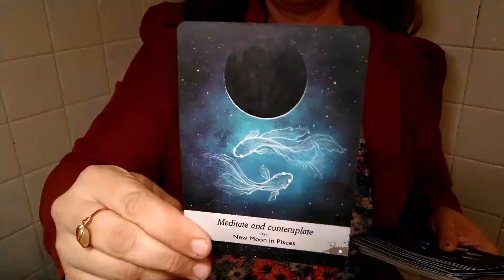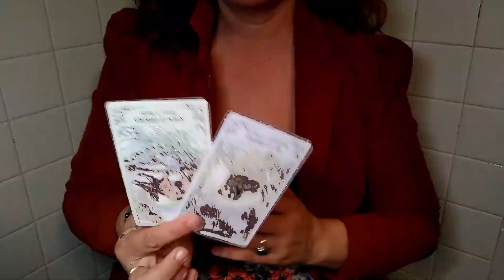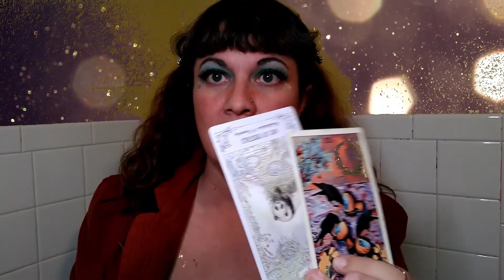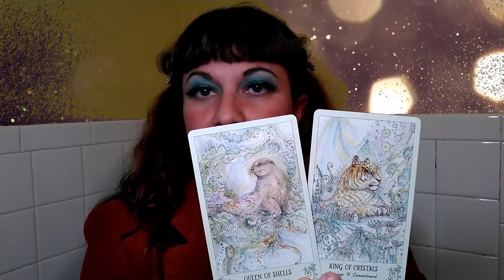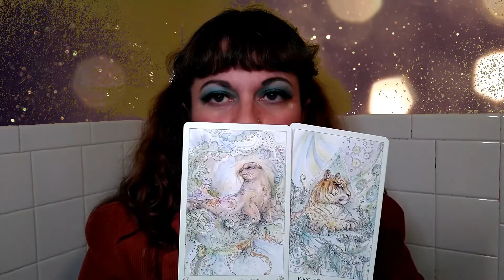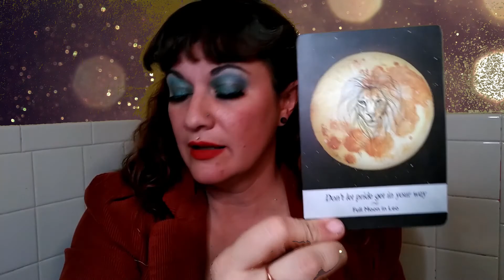CANCER TAROT & Oracle Reading - December 2020 - SOUL RETRIEVAL, why you run from yourself.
This is a Tarot and Oracle Reading for the sign of Cancer, sun, moon, or rising, or anyone drawn to this message.  Don't forget to watch other videos, for other signs in your chart